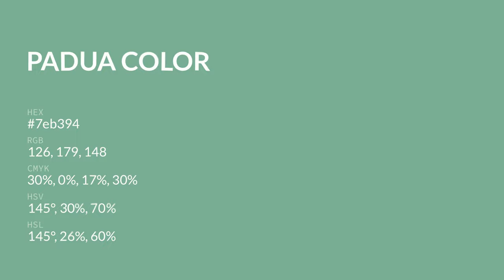Padua color 7eb394 hex color - Green color - Warm color 7eb394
What color is Padua ? 7eb394 hex color - Green color - Warm color 7eb394

Hex 7eb394 Color Code is also known as Padua color.